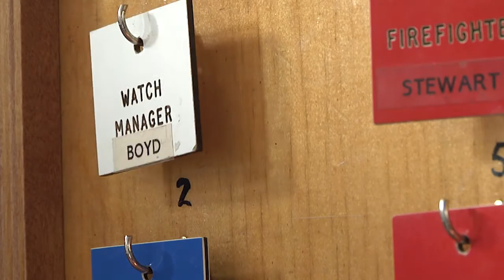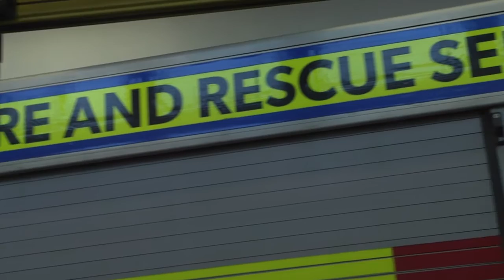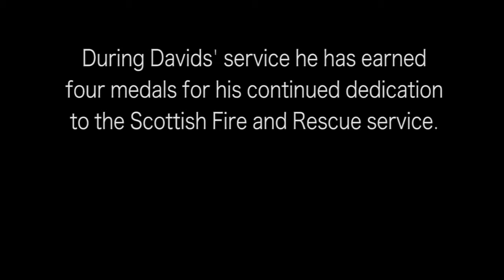'Fireman' A Short Documentary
This is a documentary about a fireman and his experiences during his service.
The documentary was made for my Graded Unit in college and any support and feedback is welcome!